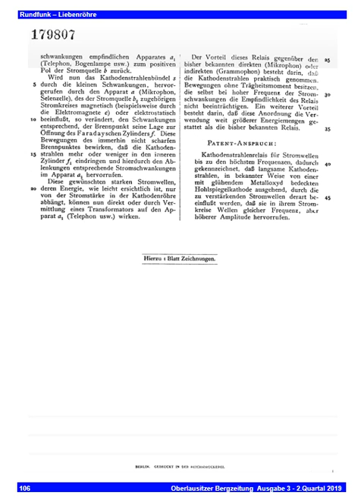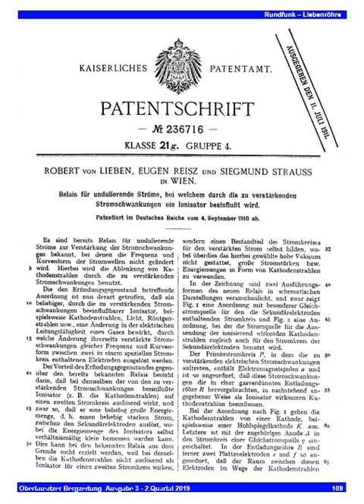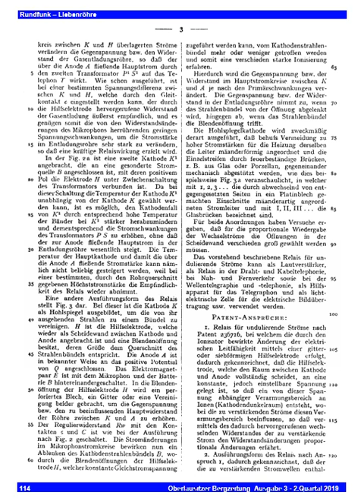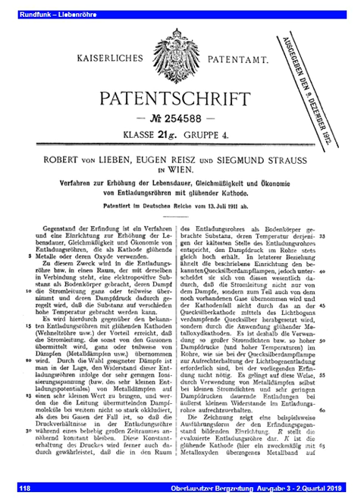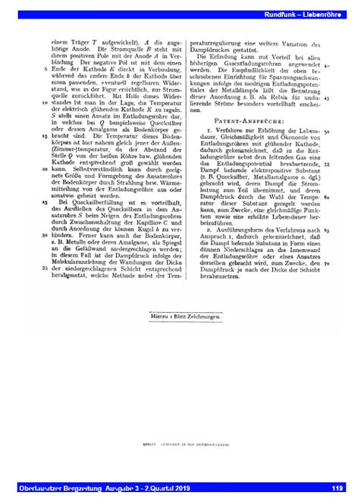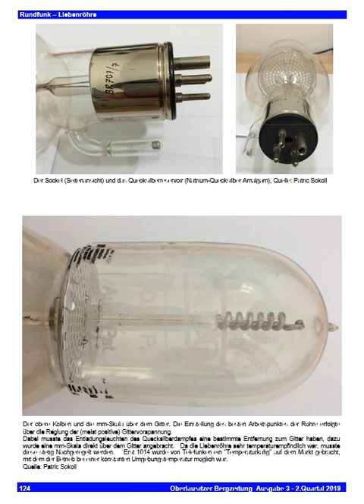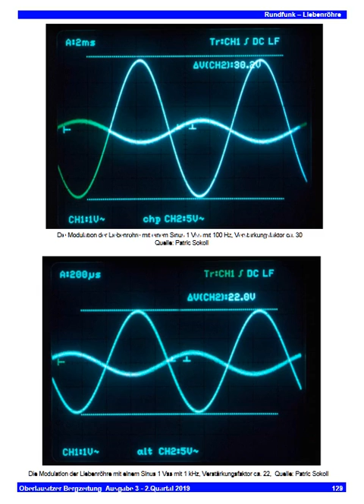Liebenröhre - 100 Jahre Rundfunk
Australian Network Mediachannel publiziert audiovisuelle und fachliterarische Inhalte internationaler Medienentwicklungen und interaktiver Multimediaplattformen aus dem Bereich Rundfunk, Funkdiensten und interaktiver Medien.
Jahrzehntelange Rundfunk- und Medienarbeit hat Lebenswege, Technologieentwicklungen, Regionen geprägt und komplexe Informations- und Übertragungsformen hervorgebracht.
Ursprung und Entwicklung des Rundfunks technisch, organisatorisch und inhaltlich aufzuzeigen, ohne Anspruch auf zeitlich-geschichtliche Vollkommenheit, sind Anliegen der Mediengemeinschaft von Australian Network Mediachannel.